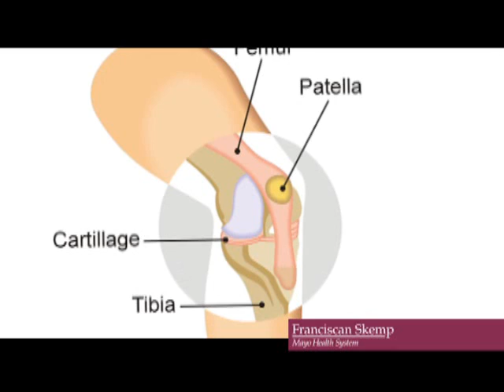Knee Pain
Barbara Helgeson, Physical Therapist and Certified Strength & Conditioning Specialist from Franciscan Skemp Healthcare, discusses knee pain.